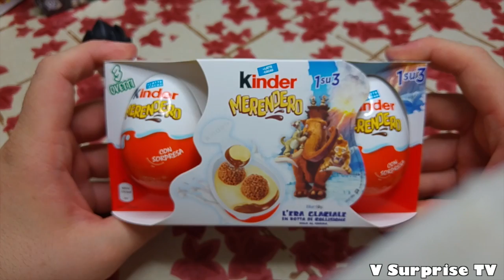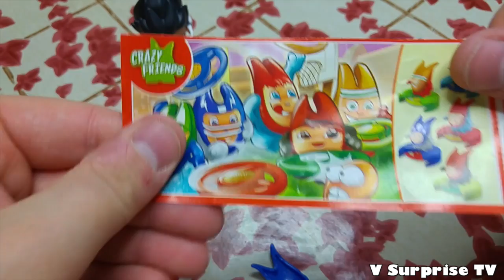SHONEN JUMP blind box Dragon ball funk mistery minis | Kinder JOY eggs Ice Age 2016 movie